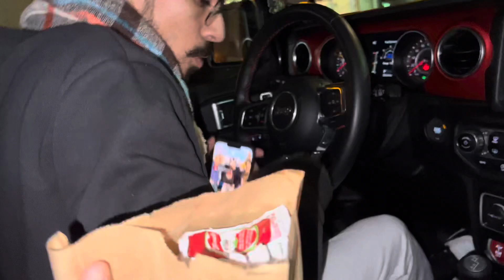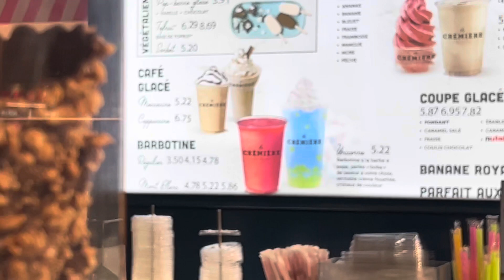😍Yeah to kahi nhi dekha hoga 🇨🇦( CITY OF SANTA 🎅) | Mr Mrs Narula